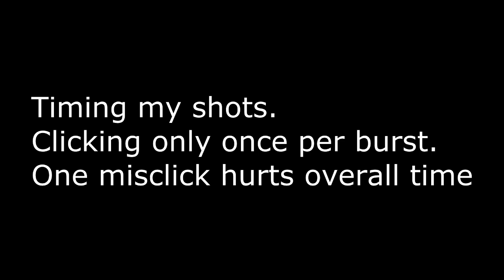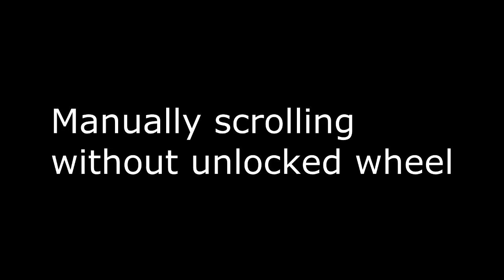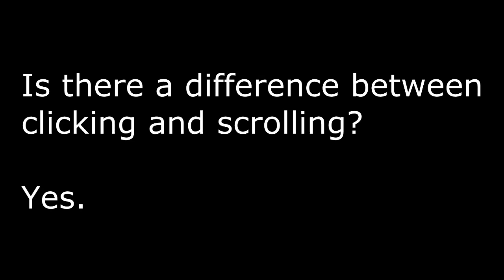Dirty Bum Scroll Wheel Exploit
Free scroll
2.2 / 2.117 / 2.2 / 2.2 / 2.167
Average 2.176

Timed clicks
2.55 / 2.3 / 2.867 / 2.633 / 2.267
Average 2.523

M1 Spam
2.55 / 2.267 / 2.5 / 2.367 / 2.4
Average 2.416

Manual scrolling
2.183 / 2.3 / 2.25 / 2.3 / 2.25
Average 2.256